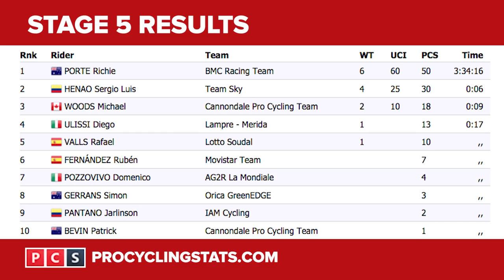Tour Down Under 2016 Stage 5 Race Report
Two ascents of Willunga Hill would likely decide the winner of the Ochre Jersey in this year's race - who would come out on top?

Stage 5 from McLaren Vale to Willunga Hill had the likes of Simon Gerrans, Richie Porte and Sergio Henao all eyeing the possibility of making time on their rivals. Who would conquer this brutal 3km climb? Find out here on GCN!

Missed a stage?

for their results and statistics and to the Tour Down Under for use of their video highlights.